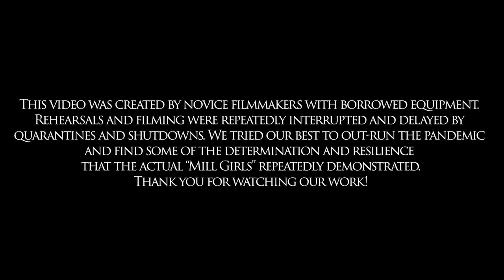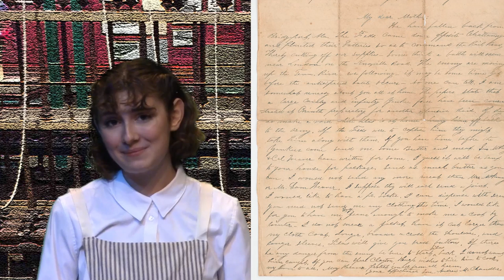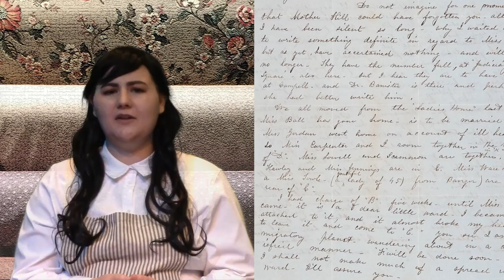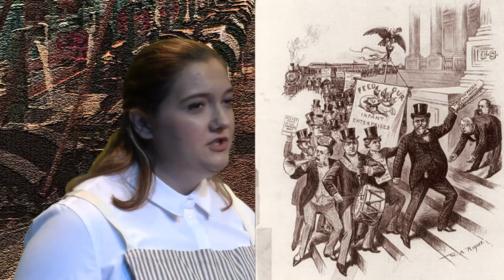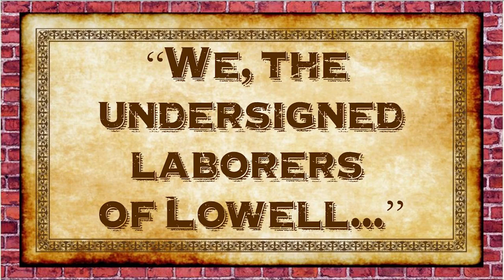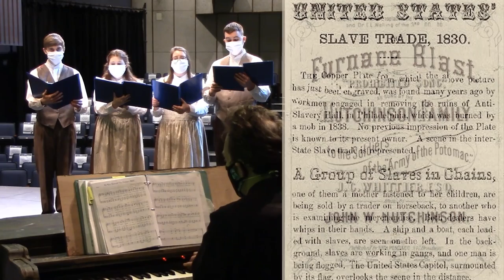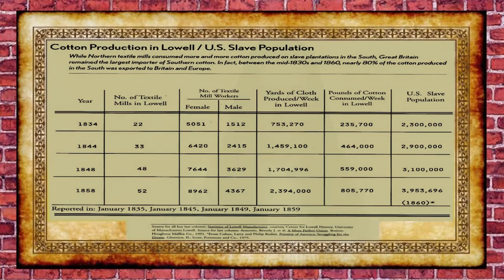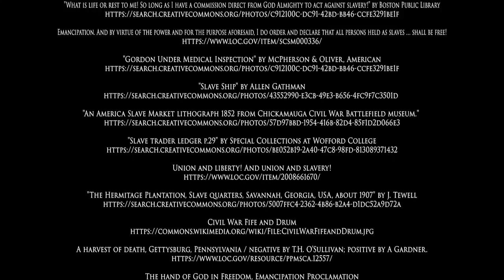Mill Girls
The YouTube version of "Mill Girls" features 37 members of the Saint Michael's College community - including current students; graduates from the 1970's to the present; and the spouses and children of Faculty members. It was filmed - as conditions permitted - between October 2020 and February 2021, and then edited in the time since. First-time film director Harrigan said he would recommend that "newbies start by making a video that lasts two minutes rather than two hours." But he hopes the warmth and heart of the story, and the energy and commitment of the performers, will be evident to those who watch on the worldwide web.

0:00 Overture & Opening Credits
3:40 Let’s Build a Factory
7:37 Hope is the Thing with Feathers
12:12 Captain Kidd
14:23 The Girls in the Boarding House
16:34 Regulations
18:46 Letters
20:51 Tis Not the Distance
24:39 Hard Times Come Again No More
30:44 4th of July (Flower Picking Day)
32:50 I Won’t Be a Nun
36:55 The Blacksmith
45:47 Education
51:08 The Lowell Offering (Charles Dickens)
54:10 Religion (What Wondrous Love Is This)
57:40 Through All the World Below
58:09 Misconceptions
59:46 Captains of Industry 1
1:01:15 Dreams Are but Interludes
1:06:34 Song of the Factory Girl
1:07:58 Dreams
1:10:18 I Cannot be a slave
1:11:32 Heaven
1:14:23 The Improvement Circle
1:24:00 What Shall I Do?
1:26:43 Song of Possibility
1:28:25 Testimony (Possibility Canon)
1:33:13 Captains of Industry 2
1:33:54 Schouler’s Fate
1:34:38 Factory Girl
1:40:52 Religion Part 2
1:42:34 Options
1:43:56 Abolition of Slavery
1:45:23 We Wait Beneath the Furnace Blast
1:47:16 The New York Tribune
1:49:52 Petitions to Congress
1:53:40 Weaving a Community
1:55:27 Web of Freedom
1:28:36 Closing Credits

Saint Michael's College
Address: One Winooski Park Colchester, Vermont, USA 05439